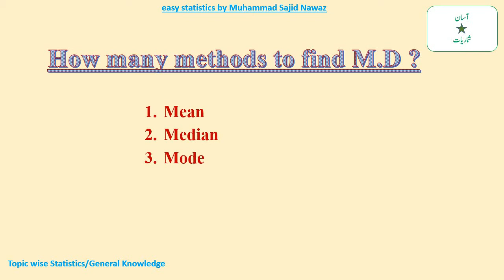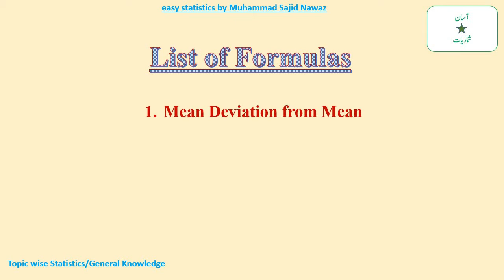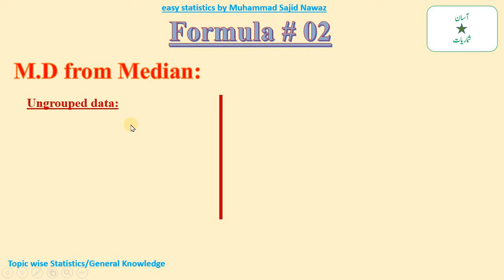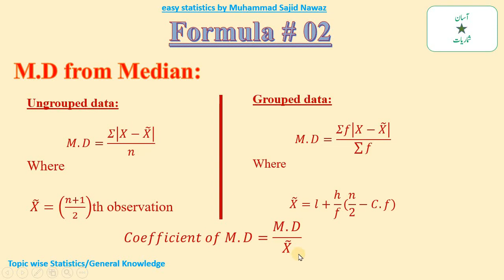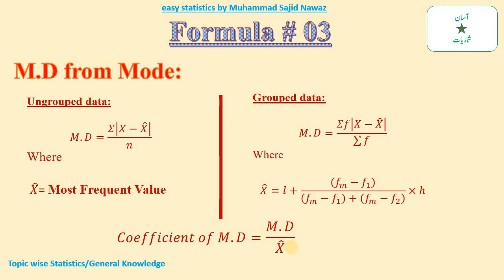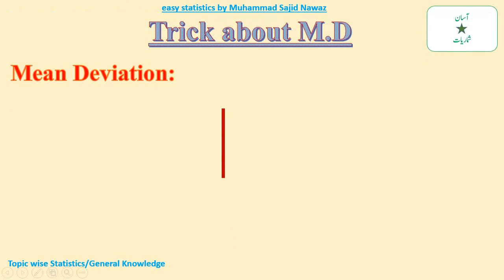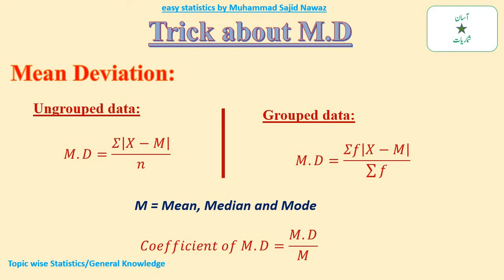Statistics formulas | Mean deviation | Part – 05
5th video of Formulas for Statistics | In this video I have discussed Only One important formula of Measures of dispersion that is Mean Deviation.